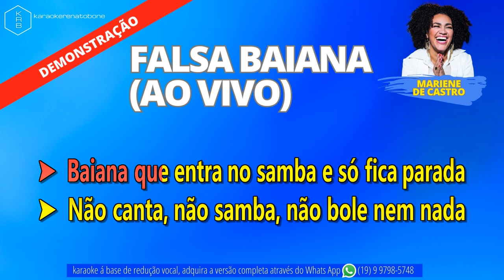FALSA BAIANA (AO VIVO) MARIENE DE CASTRO - PLAYBACK DEMONSTRAÇÃO